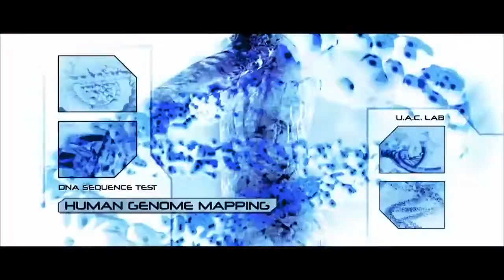Doom (2005) Official Trailer | Dwayne Johnson, Rosamund Pike| Alpha Classic Trailers